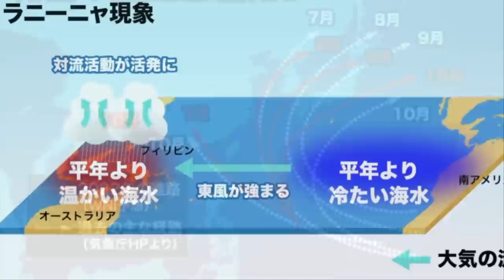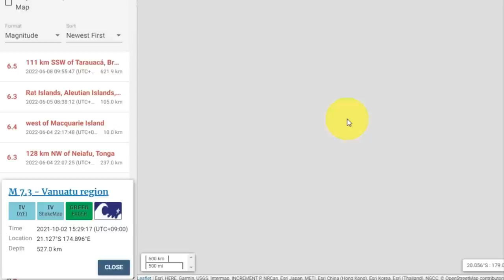[속보]강수량 200mm 대폭우 도쿄 중앙대교 주저앉은 일본 예고없이 폭발한 도쿄 화산수 경악1시간 만에 한국 서울 7월 강수량 기록갱신일본 댐 붕괴되며 물바다에 빠져 난리난 상황